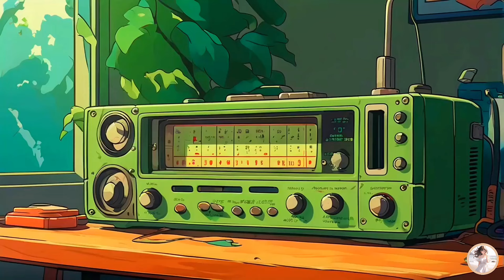Chill Vibes 🎹 Lofi Hip Hop Chill Music 🎧 Stress Relief, Relaxing, Healing Music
Immerse yourself in a world of tranquility and calm with "Chill Vibes 🎹 Lofi Hip Hop Chill Music 🎧 Stress Relief, Relaxing, Healing Music." This carefully curated mix is designed to melt away your stress and provide a soothing backdrop for any activity. Whether you're studying, working, or simply unwinding, our blend of lofi hip hop beats and mellow melodies offers the perfect escape.

🎵 **What’s Inside:**
- Over 2 hours of seamless lofi hip hop tracks, crafted to relax your mind and elevate your mood.
- A harmonious blend of soft beats, gentle piano, and ambient sounds, creating an oasis of calm in a hectic world.
- Music that not only soothes but also rejuvenates, helping you find balance and inner peace.

🎧 **Why Listen?**
- To alleviate stress and anxiety, providing a mental reset.
- To enhance your focus and productivity during study or work sessions.
- To create a peaceful environment, perfect for relaxation and healing.

🌟 **Perfect For:**
- Unwinding after a long day.
- Background music for studying or working.
- Meditation, yoga, or any mindfulness practice.
- Adding a touch of calm to your daily routine.

Let "Chill Vibes 🎹 Lofi Hip Hop Chill Music 🎧 Stress Relief, Relaxing, Healing Music" be your go-to soundtrack for relaxation and healing. Lose yourself in the gentle rhythms and soothing sounds, and find your way back to a place of calm and clarity.

Your support helps us create more beautiful, relaxing content for you.

💬 **Share your thoughts!** What helps you relax the most?

• All music on Aurora Grace are copyrighted.